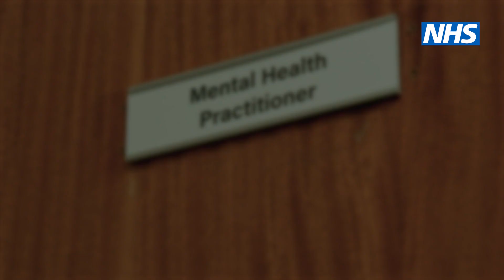Your general practice team is here to help you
Behind the scenes of your general practice. Come and meet the team.

Did you know that, in addition to your GP, there are other health professionals in general practice who can help you get the right care?

General Practice teams are made up of a whole range of professionals, such as nurses, paramedics and clinical pharmacists. But a new survey has found that many people don’t realise that many roles, like mental health practitioners (66%), physiotherapists (71%) and social prescribers (89%),  could be available at general practice.

To help explain the support available, the NHS has released a film that sees three curious children go behind the scenes at a general practice to meet the health professionals working there and learn more about how they help get patients the care they need.

In the film, the children are greeted by a member of the reception team, who takes them to meet members of the general practice, including a paramedic, mental health practitioner, social prescriber and physiotherapist.

The film illustrates the real-life process patients go through when they contact their local general practice, from the reception team using the information patients provide to getting directed to the right health professional for the care they need.

If you need to see a GP you will always be offered an appointment, but there may be other health professionals available who can provide the most appropriate support. Having a range of health professionals at your general practice means you can receive the right care for your condition as quickly as possible.

Your general practice team is here to help you. to find out more.